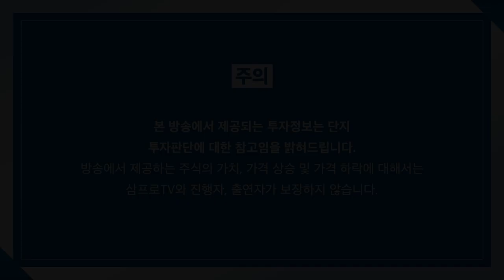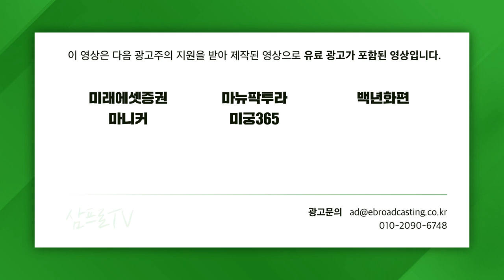[글로벌마켓 브리핑] 사람들이 일터로 돌아온다면 지켜볼 기업! f. 미래에셋증권 장의성 선임매니저